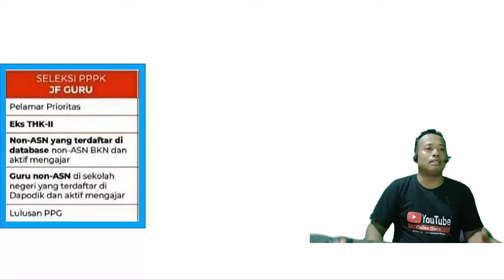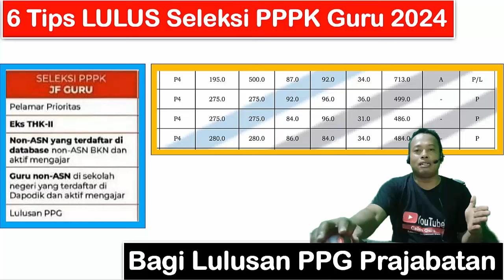6 Tips LULUS Seleksi PPPK Guru 2024 Bagi Lulusan PPG Prajabatan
Cara Daftar Bimbel CPNS/PPPK 2024

6 Tips LULUS Seleksi PPPK Guru 2024 Bagi Lulusan PPG Prajabatan